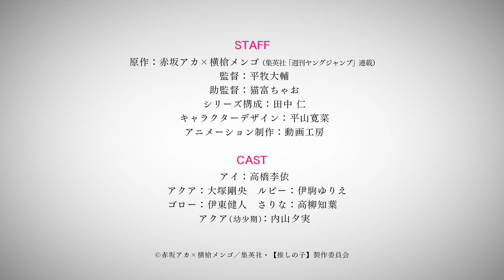Teaser del anime Oshi no Ko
Teaser de la adaptación animada para televisión del manga Oshi no Ko, de Aka Akasaka y Mengo Yokoyari.

El anime se estrenará en abril. Una versión extendida del primer episodio, con 90 minutos, se estrenará el 17 de marzo en Japón.

Las voces son:

Rie Takahashi como la idol Ai
Takeo Ōtsuka como Aqua
Yurie Igoma como Ruby
Kent Itō como Gorō
Tomoyo Takayanagi como Sarina
Yumi Uchiyama como Aqua de joven
Rie Takahashi pondrá voz a la idol Ai.

Daisuke Hiramaki (Selection Project) y Chao Nekotomi (Osake wa Fūfu ni Natte kara) se encargan de la dirección bajo el estudio Doga Kobo. Jin Tanaka (Maō Gakuin no Futekigōsha) se encarga de la composición de la serie. Kanna Hirayama (Kanojo, Okarishimasu) se encarga del diseño de personajes.

La historia comienza con Gorō, un médico que casualmente se ocupa del parto de su idol favorita, Ai Hoshino, que se había tomado un descanso en su carrera para dar a luz a sus bebés gemelos. Sin embargo, justo antes de que Ai dé a luz, Gorō muere a causa de un accidente, renaciendo como uno de los hijos de Ai, Aquamarine Hoshino, con sus recuerdos completamente intactos.